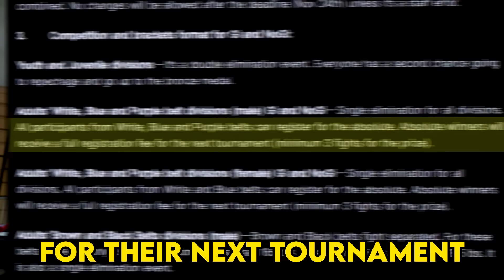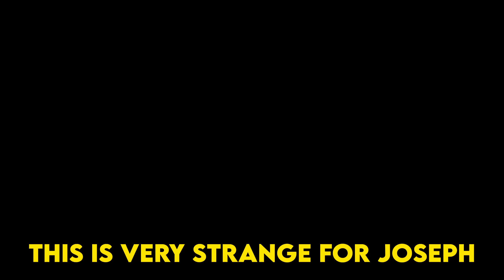Taking On The White Belt ABSOLUTE Division | VNDL Jiu Jitsu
Our beginners journey continues as Joseph, our whitebelt hero, takes on the ABSOLUTE DIVISION for the first time at the Prime BJJ series 4 jiujitsu Tournament in Vancouver, BC. This is his first ever points competition & lets just say... it gets WEIRD.

And by the way, 1k Subs after 1 month and 1 video is INSANE.

Follow @vndl_jiujitsu & @88grappling on Instagram